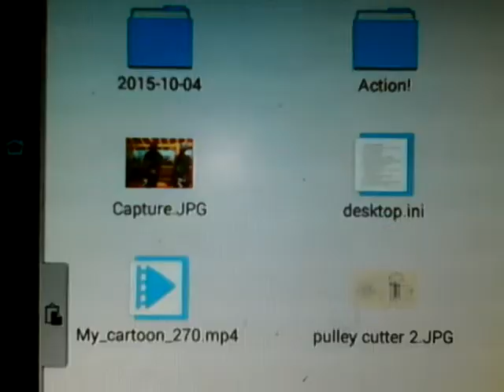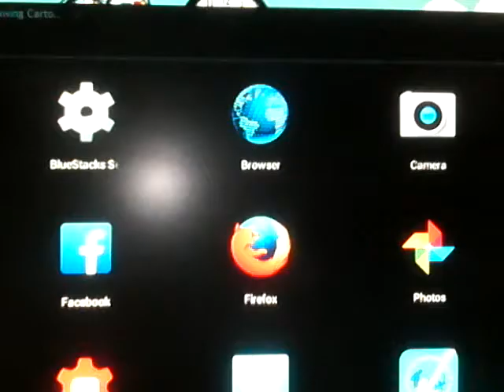esc penjelajah file ke windows explorer